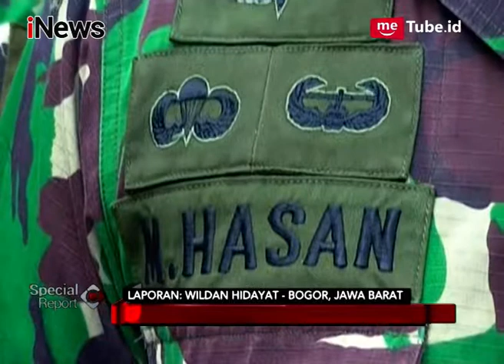Pasca Longsor Jalur Kereta Api Sukabumi Tak Beroperasi Hingga 10 Hari Kedepan - Special Report 07/02